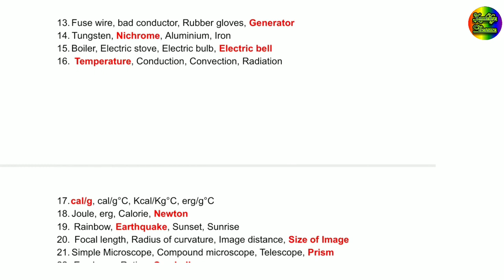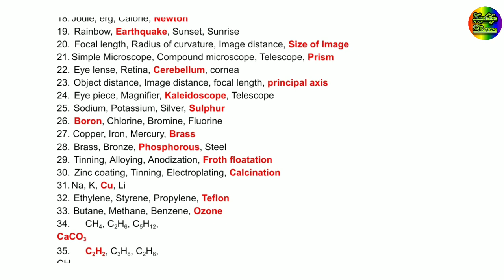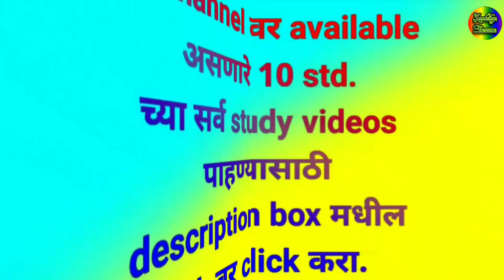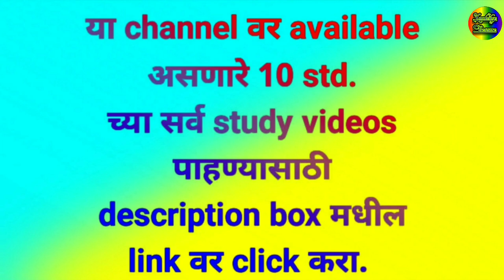STD-10 Board Question Bank (Science and Technology) Solutions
Maharashtra Education Board Question Bank Solution || Solutions of Q1B]I. Find the correlation || STD. 10 || Science and Technology || By eduknowledgetreasure

For more lecture videos of ls 1 Heredity and evolution and it's whole exercise

For more lecture videos of ls 2 Life processes and Living orgainisms: Part-1 and it's whole exercise